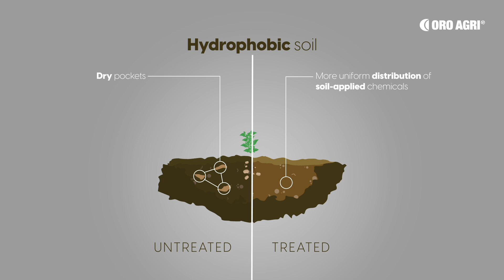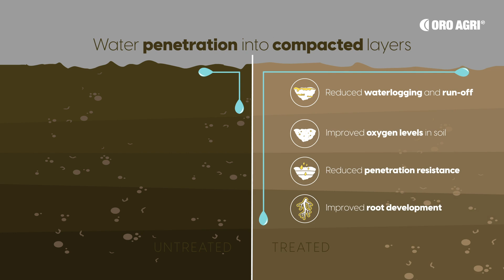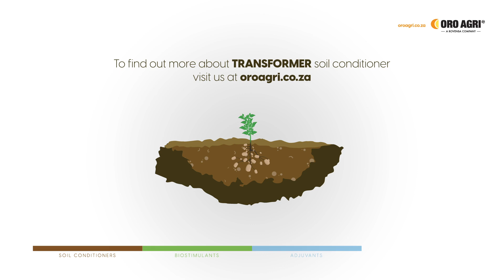Transformer Let's Transform Your Soil